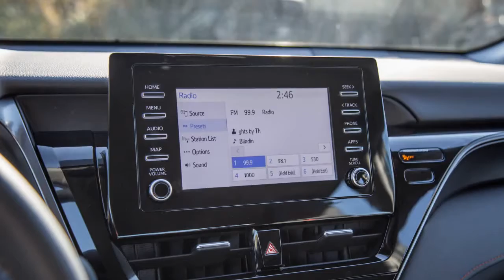2022 Toyota Camry TRD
2022 Toyota Camry TRD

What’s the point of spicing up a family sedan like the Camry to a younger audience? Are they really going to buy into the performance? What was Toyota thinking? What’s next, a sportier version of a Prius? We couldn’t shake these questions off when we picked up the new 2022 Camry TRD, a more performance-focused variant of the famous four-door. We never thought the words ‘sporty’ and ‘Camry’ would be in the same sentence but TRD, or Toyota Racing Development, have certainly found a way and backed up their claim with proper substance...